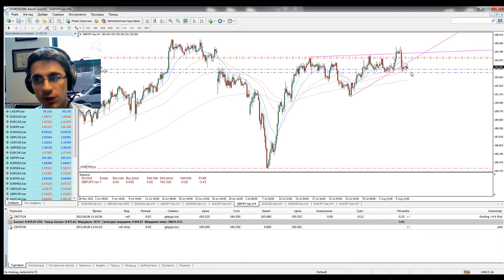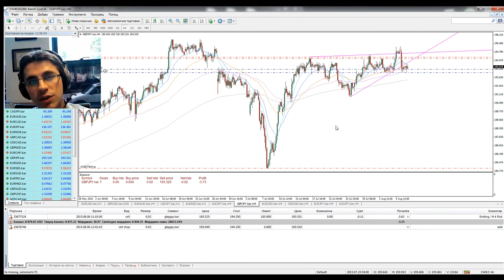Форекс Мания - Минути преди безработицата в САЩ - 07 Август 2015